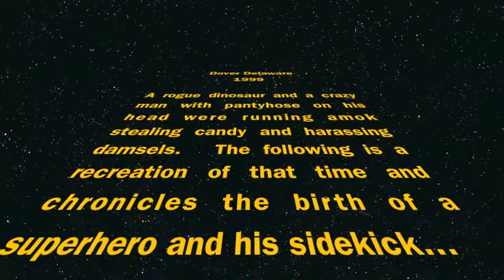Iain and Short Attention Span Boy